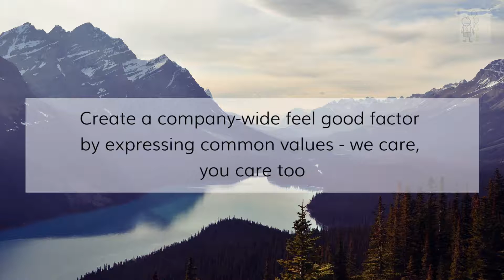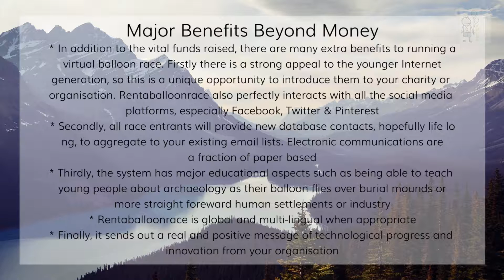Whty Run A Virtual Balloon Race?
Why should you run a virtual balloon race from Rentaballoonrace.com rather than a traditional helium balloon race?

Here's a few reasons:

Major Corporate Benefits

A significant CSR / citizenship project that absolutely everyone in the organisation can easily take part in
Easy to administer / fraud proof
PR benefits from tangible connection with core markets and the local community
Raise a lot of money for a great cause SFCN
Create a company-wide feel good factor by expressing common values - we care, you care too
CSR helps ensure you comply with regulatory requirements and good relationships with local authorities make doing business easier.
Sends a positive signal to potential new workers; a good reputation makes it easier to recruit employees.
Enhanced external company image increases internal employee satisfaction
Earn the respect and approval of peer group companies

Massive Functionality, Great Fun

Rentaballoonrace.com is the world’s only 100% eco-friendly virtual balloon race based on real time, real weather data. Our patent was lodged late 2013 by our lawyers in Virginia. This sophisticated system has many amazing features and functions:-

Balloons can launch from anywhere in the world – even the South Pole
Uses real-time, real weather algorithms
Easily change flight aerodynamics (parameters) of balloon – shape, amount of helium, thickness of latex
Not gambling, so no gambling licence is required and appeals to all religions
Prizes and selling price chosen by race organisers
A fun decorator functionality – upload logos, a picture of your pet dog
Follow your balloon globally in real time on Google Maps and Satellite Imagery
Major educational and learning components
SHINE, a major UK Spina Bifida charity raises £1m ($US 1.5m) per annum from our software

Corporate Package B in one language is just $US 2500.

A comprehensive, SFCN branded website with the ability to promote sponsoring companies own products and services
Uploading of all relevant personal brand information and editing
A stunning email advert landing page with full 1080 HD creative video and pdf visuals for those unable to access the Vimeo Video System
Ability to monitor sales and review daily race progress
5000 new style DL size balloon cards with both sequential numbering and unique activation codes

Major Benefits Beyond Money

In addition to the vital funds raised, there are many extra benefits to running a virtual balloon race. Firstly, there is a strong appeal to the younger, Internet generations, so this is a unique opportunity to introduce them to your charity or organisation.  Rentaballoonrace also perfectly interacts with all the social media platforms, especially Facebook, Twitter and Pinterest.

Secondly, all race entrants will provide new database contacts, hopefully lifelong, to aggregate to your existing email lists. Electronic communications are a fraction of paper based.

Thirdly, the system has major educational aspects such as being able to teach young people about archaeology as their balloon flies over burial mounds or more straight forward human settlements or industry.

Rentaballoonrace is global and multi- lingual when appropriate

Finally, it sends out a real and positive message of technological progress and innovation from your organisation.